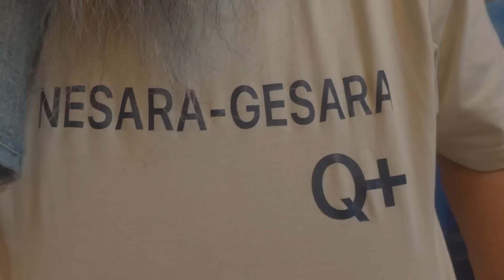エネルギー 増速中 ある様になる？ なる様にあった？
自分とはなんだろう？
アセンション　次元上昇とはどう言うこと？
次元の変わり目　覚醒　どう生きたら良いんだろうか？
目に見えたり　観えなかったり
摩訶不思議なこの世界
「超リアル3D劇場地球」の
フィナーレがまさに今
無限の宇宙
情報を共有し
５次元への道のりを　共に楽しみませんか？
〜５次元への旅〜

「ヒーリング整体＆藍染＆ワークショップのご案内」は下記ブログへ
ブログ
「楽しいアセンション・次元上昇　～５次元への旅～」

ネサラ/ゲサラ　GCR/RV その他
世界の最新情報はTwitterに拾ってあります

ゴールデンブザー
異例続出！2023年度ブリテンズ・ゴット・タレントのゴールデンブザーを一気見！【日本語字幕付】

TED [ideas worth spreading「面接前にこのポーズをとれ、ボディランゲージが人を作る」 by エイミー・カディ[日本語字幕]

吉野敏明「絶対食べないで！日本人10割が中毒者」 講演会 新神戸 【食品添加物 グルテン 砂糖 小麦 】

メドベット
スカイプリンスさんの公式FBから登録してください